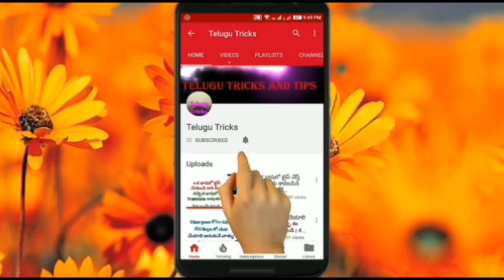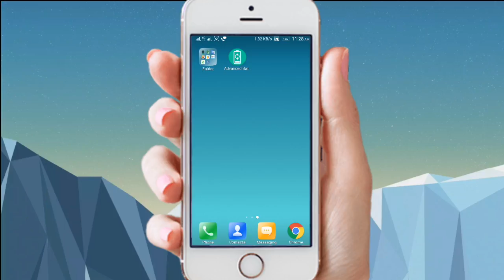మొబైల్ బాటరీ ప్రాబ్లమ్ ఇంకా రాదు | how to solve android mobile battery charging problem || telugu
మొబైల్ బాటరీ ప్రాబ్లమ్ ఇంకా రాదు | how to  solve android mobile battery charging problem

◆ మొబైల్ ఛార్జింగ్ ఐపోతుందా?
◆ ఛార్జింగ్ ఎక్కడం లేదా ?
◆ Apps లేక పోయినా ఛార్జింగ్ ఐపోవడం అప్స్ దెలెతె చేసిన సరే మొబైల్ బాటరీ సరిగా లేకపోవడం వీటికి సూపర్ సొల్యూషన్ ఈ వీడియో
వీడియో నచ్చితే లికె షేర్ చేయగలరు